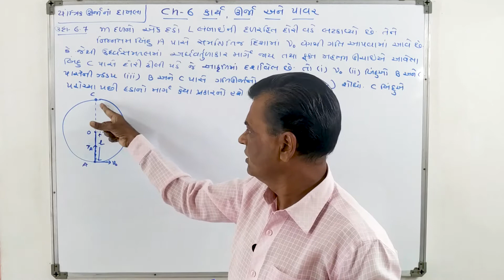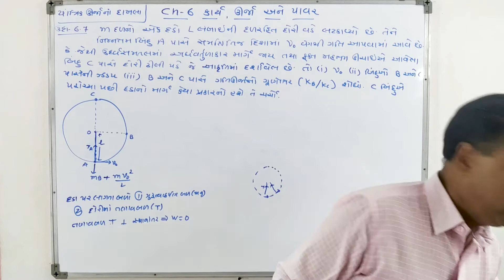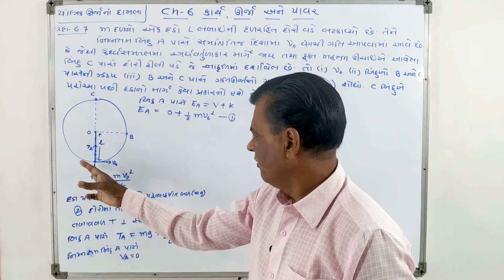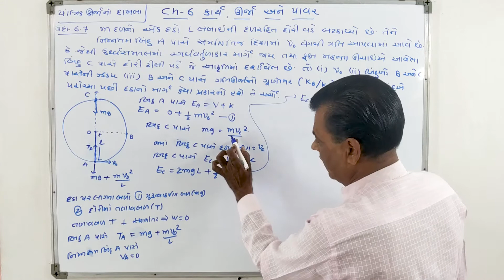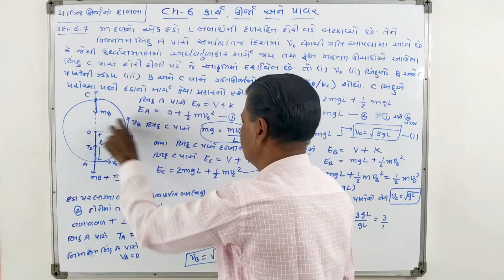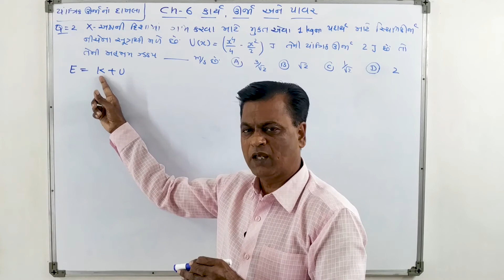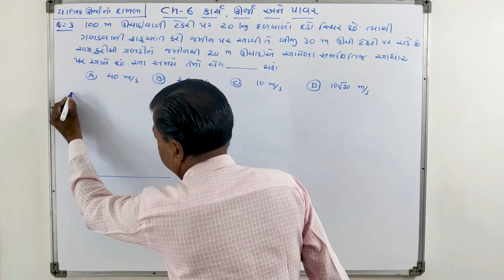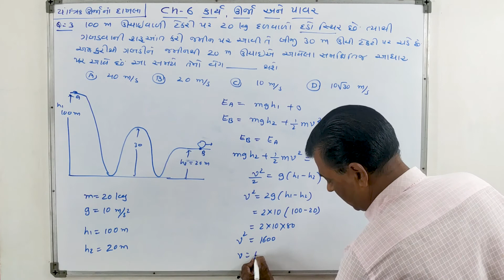Std-11 || Ch-6 - કાર્ય ,ઊર્જા અને પાવર # 09# Dynamics #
Sanjay Dabhi at Surendranagar
Class 11
Ch - 6 # કાર્ય, ઊર્જા અને પાવર  #
# JEE #
# NEET#
# GUJCET#
# JEE #
# NEET#
# GUJCET#
# યાંત્રિક ઊર્જા #
યાંત્રિક ઊર્જા સંરક્ષણનો સિધ્ધાંત#
# દાખલા #
# Numericals #
# problems#

Sanjay Dabhi
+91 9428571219